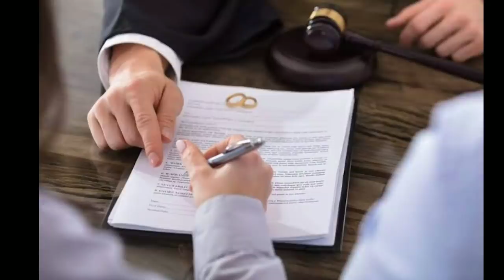IAS Topper - Tina Dabi ने लिया तलाक .. पूरी जानकारी ।।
tina dabi divorce
tina dabi talak